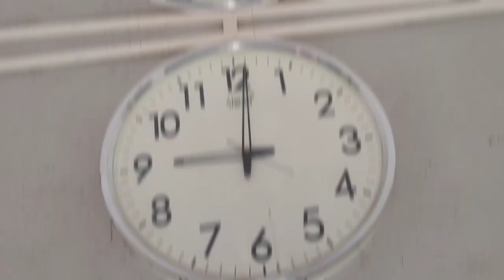Shankarling Model School CHIKALGUD Varun & Varad 1 Day of School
School 1 Day